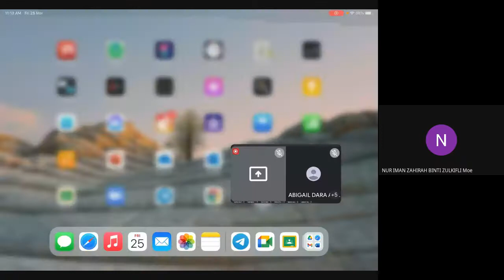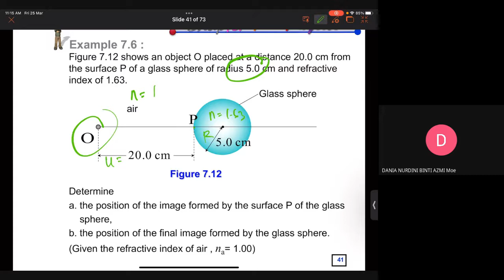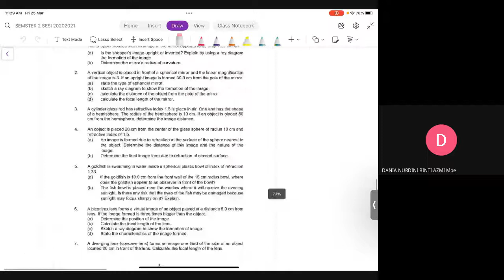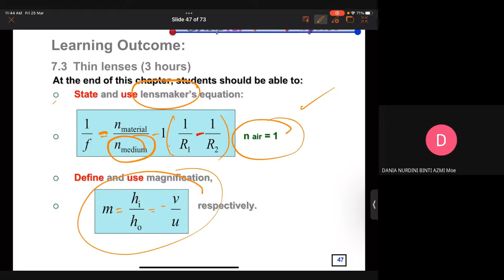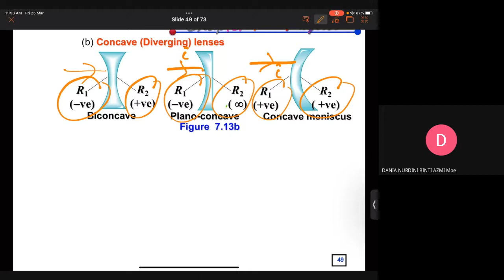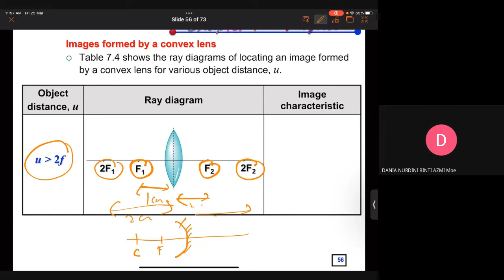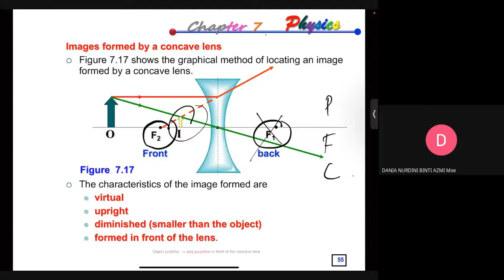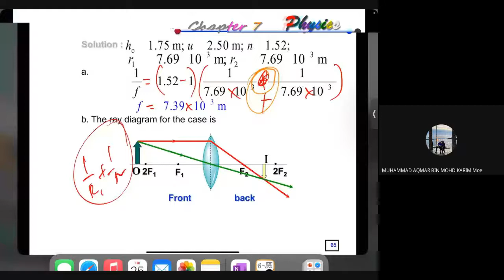CHAPTER 7 THIN LENSES